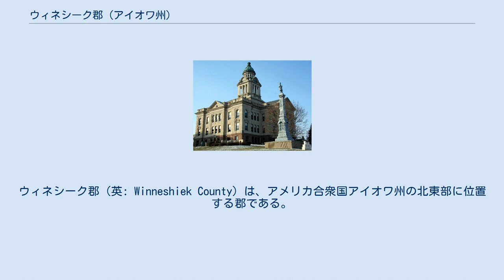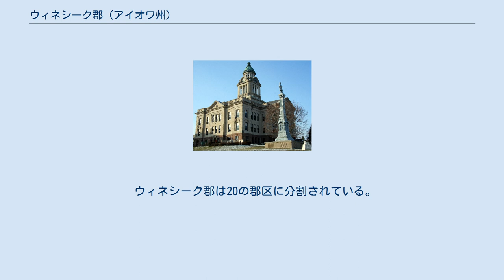ウィネシーク郡 (アイオワ州)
ウィネシーク郡（英: Winneshiek County）は、アメリカ合衆国アイオワ州の北東部に位置する郡である。
2010年国勢調査での人口は21,056人であり、2000年の21,310人から1.2％減少した。
郡庁所在地はデコラ市（人口8,127人）であり、同郡で人口最大の都市でもある。
 ウィネシーク郡は大半が田園であり農業の郡である。
チェコ、スロバキア、イギリス、アイルランド、ドイツ、スイスおよびノルウェーからの移民が入ってきたので、豊富な文化の歴史がある。
 1848年に現在のブルームフィールド郡区（カスタリア近く）とワシントン郡区（フォートアトキンソン近く）での入植から始まった。
1847年には郡政府が組織化され、ウィネベーゴ族インディアンの酋長から名前が採られた。
 1980年、ウィネシーク郡の人口は21,842人だった。
1980年代の州全体と同様に人口が減少し、1990年の国勢調査では20,847人にまで減った。
しかし、1990年代に幾らかの増加を見て、2000年以降は21,000人を超えている。
 ウィネシーク郡政府は州内の全郡と同様、党派選挙で選ばれる郡政委員会が管轄している。
委員は5人であり、人口を等分した5つの選挙区から各1人が選ばれている。
その他に選挙で選ばれる役人は、郡検察官、監査官、保安官、財務官がある。
郡政委員会とその他役人の事務所は郡庁所在地の郡庁舎にある。
 ウィネシーク郡は20の郡区に分割されている。